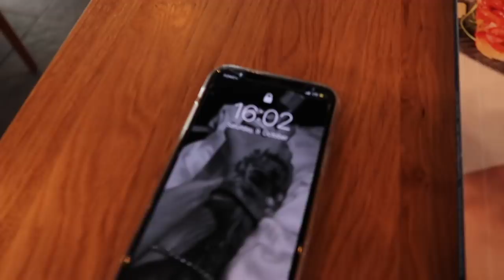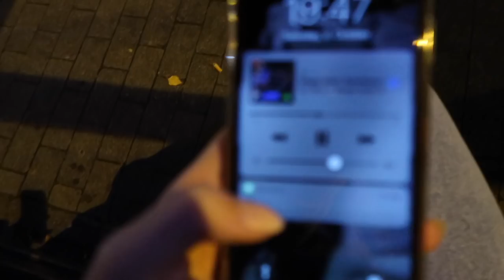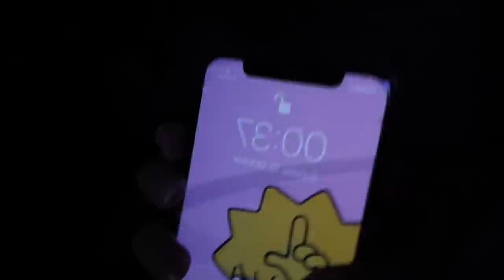ASMR a Saturday with me | shopping, Frankfurt & girls night👭 [deutsch/german]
Hi & welcome to my new ASMR video!:)
Hope y'all doing well! Be happy loves❥

I hope you enjoyed my video. If so, feel free to give it a like:)

Use headphones for more relaxation!♡